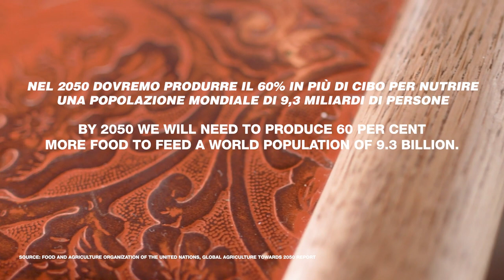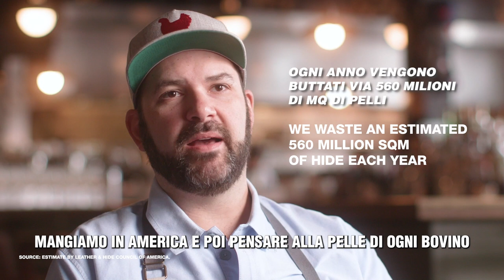DOCUMENTARIO REWIND - EPISODIO 3: CIBO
Il terzo episodio del documentario Rewind esamina l’industria dei latticini e della carne, i cui sottoprodotti sono le pelli grezze, utilizzate nel processo conciario per la produzione di pelli finite. Viene analizzato il ruolo del bestiame per nutrire una popolazione globale in crescita a fronte del surriscaldamento globale, sostenendo che una combinazione di agricoltura rigenerativa, consumo equilibrato e utilizzo di terre marginali è l'unico modo per affrontare queste sfide. Il bestiame ha un ruolo fondamentale da svolgere e la pelle continuerà ad essere disponibile. Possiamo scegliere se usarlo o trattarlo come rifiuto e inviarlo in discarica.

DOCUMENTARIO REWIND
L'impatto della pelle sull'ambiente: buono o cattivo?
Ed è così semplice?
Realizzato per fornire un po' di equilibrio nell'infuocato dibattito sull'uso della nostra terra, sul fast fashion e sul nostro futuro, Rewind è un nuovo documentario a episodi. Per gentile concessione del pluripremiato regista di The Wine Show e Blue Juice, Carl Prechezer, e finanziato dalla campagna “Real Leather. Stay Different.” di LHCA (Leather and Hide Council of America), sostiene l'utilizzo della pelle come sottoprodotto sostenibile dell’industria della carne e dei latticini e come strumento per interrompere il ciclo del fast fashion.
Il messaggio è semplice. Attraverso un “riavvolgimento” (“Rewind” in inglese), cioè a uno sguardo indietro, a come gestivamo la terra e usavamo i suoi prodotti, possiamo iniziare a invertire i danni causati ai nostri terreni dall'agricoltura intensiva e fornire un'alternativa naturale ai materiali sintetici (cioè le finte “pelli”), che sono a base di plastica e quindi inquinano il nostro pianeta.
In quattro episodi di cinque minuti (“Farming/Allevamento”, “Fashion/Moda”, “Food/Cibo” e “Future/Futuro”), Rewind raccoglie i pensieri di chef e conciatori, scienziati ed operatori della moda, ONG e ambientalisti - e attinge a informazioni e ricerche da diverse fonti (dalle Nazioni Unite a BP). Il risultato è un interessante mix di dati concreti e prospettive personali, che sfida alcuni attuali luoghi comuni su cosa dovremmo mangiare o indossare e su cosa significano le nostre scelte per il nostro pianeta. Non possiamo riavvolgere la storia, ma possiamo plasmare il nostro futuro.
Il risultato: la pelle e altri tessuti naturali hanno un ruolo fondamentale da svolgere in un futuro della moda sostenibile, il che significa allontanare l'industria dalla sua dipendenza dai combustibili fossili. E l'industria agricola, che fornisce materiali e tessuti, deve essere gestita in modo efficiente e sostenibile se vogliamo non solo vestire, ma anche nutrire il pianeta.